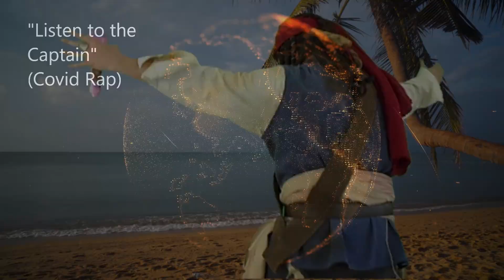Listen to The Captain Covid Song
Captain jack and a covid helper. watch the whole video for full laughs